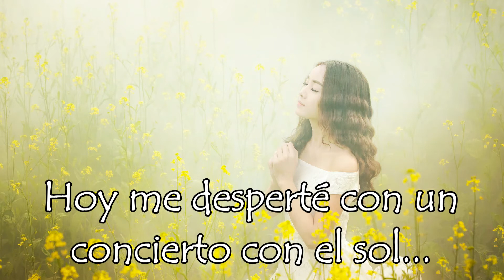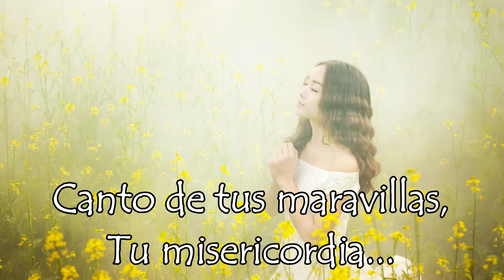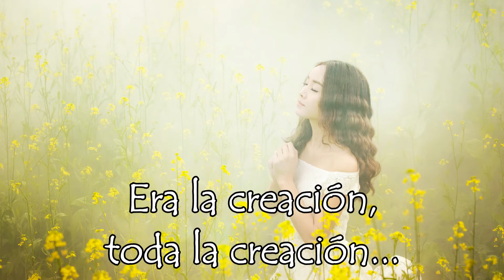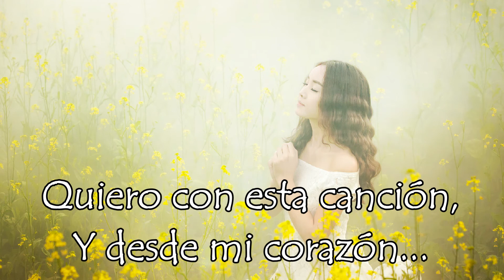Pensaba en TI | Marcela Gandara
Hoy me desperté con un concierto con el sol,
Aunque había silencio se escuchaba una canción
Llena de colores y de luz,
Pues pensaba en TI...
Pensaba en TI...

Fueron melodías que escuchó mi corazón,
La creación a TI cantaba al unísono.
Anunciando al Rey de la creación
Pensaba en TI...

Uno mi voz al concierto de voces que cantan
Te quiero adorar...
Canto de tus maravillas, tu misericordia,
De tu gran amor...
Quiero con esta canción y desde mi corazón
darte el honor...

Hoy me desperté escuchando una potente voz,
Un lenguaje sin palabras anunciando a DIOS.
De un extremo al otro resonó...
Era la creación, toda la creación...

Te quiero adorar...

Te quiero adorar...
darte el honor...

Darte el honor...
Darte el honor...